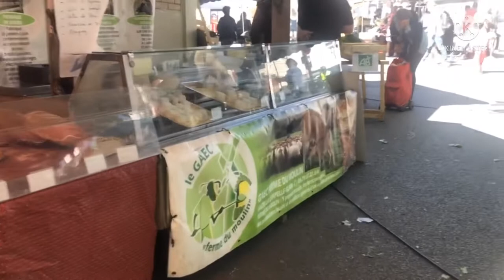Talensac Traditional Market Nantes France / Marché de Talensac / Pasar Tertua dan terbesar di Nantes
Talensac market or Marché de Talensac, is the oldest and biggest traditional market in Nantes, France.
Famous with high quality fresh fish and seafood, this market operate everyday except Monday.
Beside fresh seafood, their pâtisserie are also famous with their delicious bread and cake. You can easily see people queueing in front of the cake shop, to buy fresh traditional baguette, pain aux raisin, or gâteau au chocolat.
A must to visit if you want to feel the real Nantais morning.